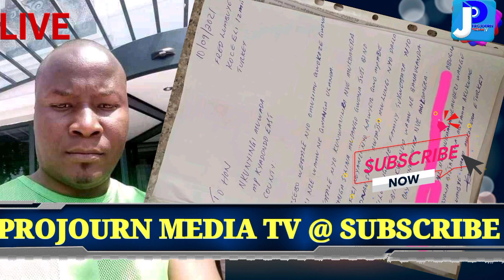Bambi yiino! Ebbaluwa Fred Kajjubi lumbuye jeyasindikidde lawyer muwadda ekwaasa enaku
BAMBI FRED LUMBUYE MUSEVENI AMUSIBYEEKO GWAKOLAGANA NA BAYEKERA BA SDF MU CONGOBreaking News!  wuuno Fred lumbuye amaze nateebwa okuvva Mukomera